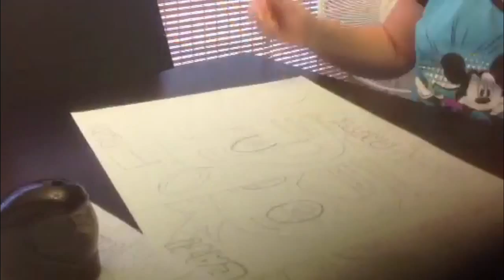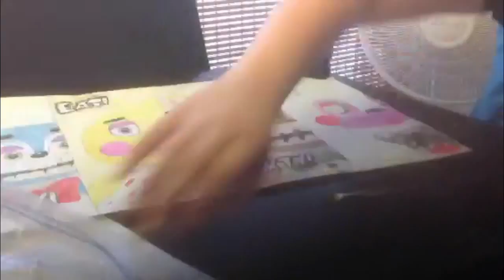FNAF 2 POSTER drawing and watercolor time lapse